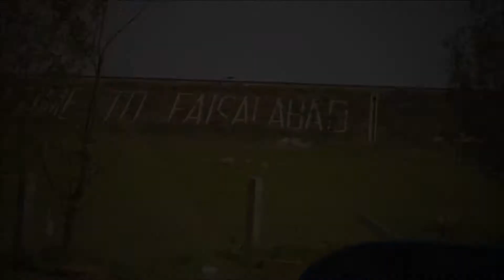road trip in pakistan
This Video is about Faisalabad City.
Faisalabad City of Pakistan Revolution and Tour.

This video is All about Pakistan City Faisalabad . Faisalabad is a textile city of Pakistan and Also Industrial and Agriculture Hub of Pakistan.Faisalabad, formerly known as Lyallpur, is the third-most-populous city in Pakistan, and the second-largest in the eastern province of Punjab. Historically one of the first planned cities within British India, it has long since developed into a cosmopolitan metropolis
CHANEL : IDEA CREATOR
FROM JHANG